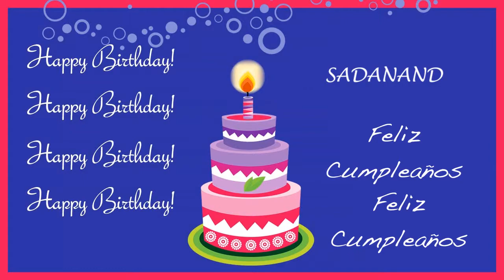Sadanand Card Tarjeta - Happy Birthday